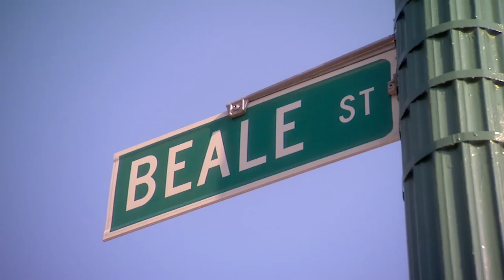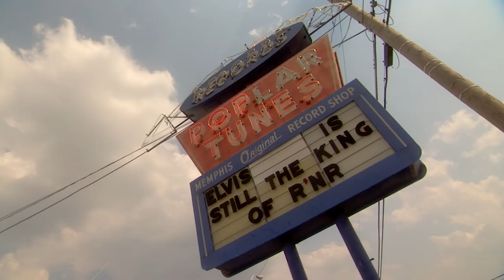Tori Praver & Oluchi Onweagba Get Down With The Music In Memphis | Sports Illustrated Swimsuit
Tori Praver & Oluchi Onweagba take you behind the scenes of their Memphis, Tennessee photoshoot.